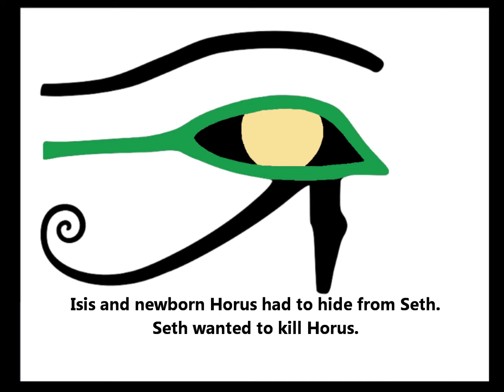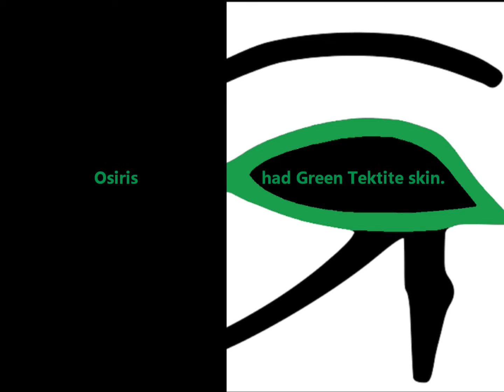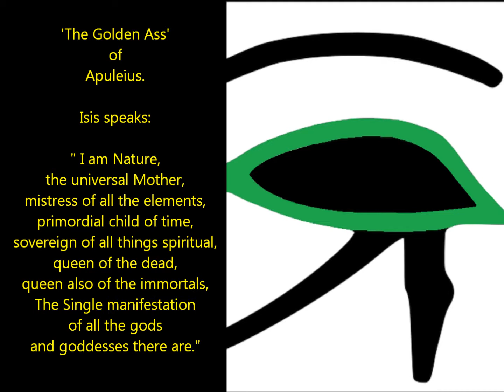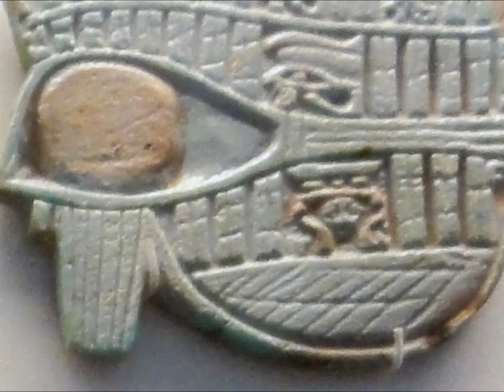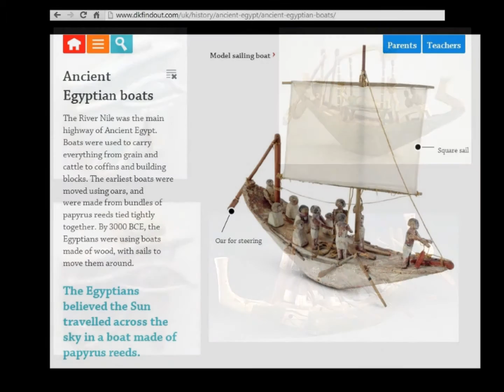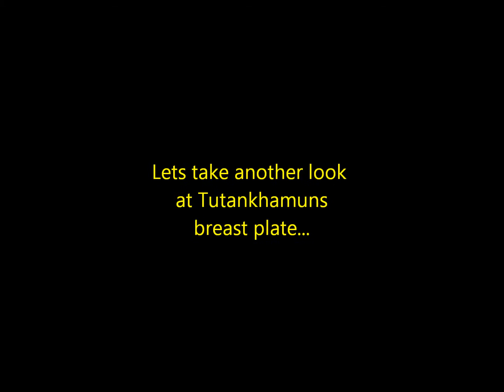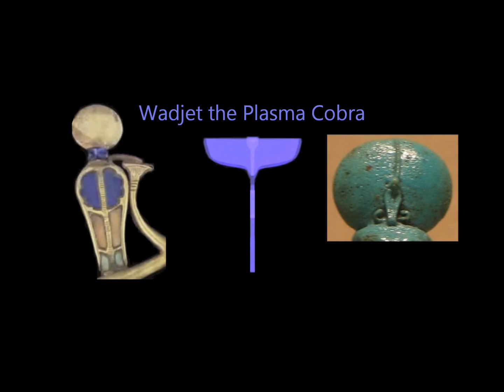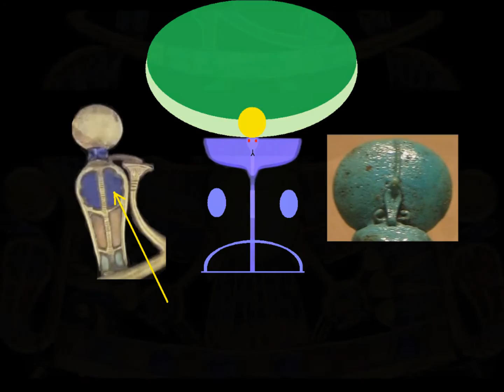Concave Earth Rules.Part9.PlasmaCobraWadjet..2016.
It was not Saturn.